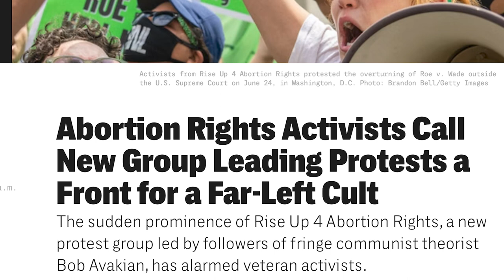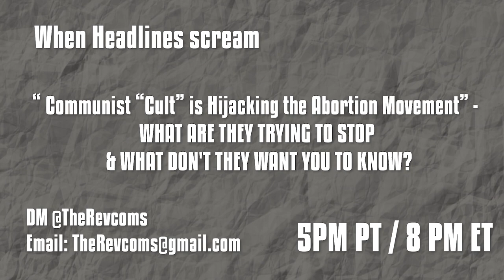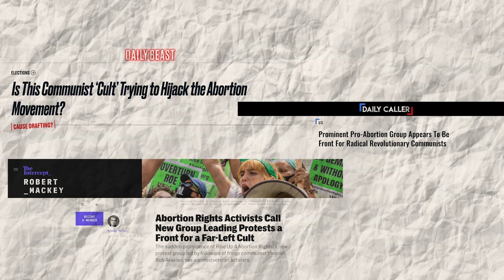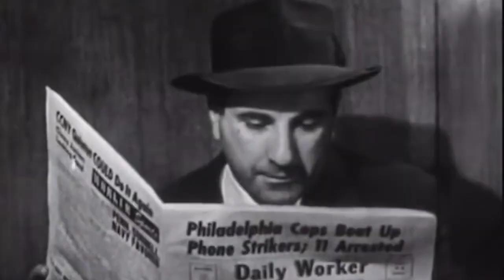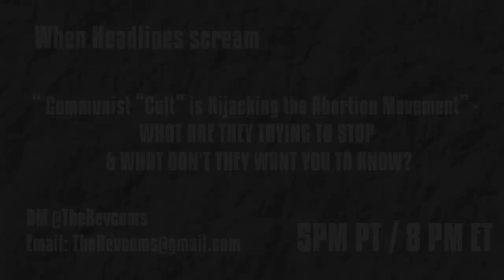Andy Zee Flips The Script on the Online Haters attacking Bob Avakian & the Revcoms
Andy Zee talks about what is behind the week of internet attacks on Bob Avakian and the Revcoms. This episode of the RNL—Revolution, Nothing Less—Show is going to work on flipping that script.  By spreading the voice of Bob Avakian, by demolishing the bullshit of the cancel culture that, truth be told, is canceling the future for humanity.

You're invited to a zoom discussion on Monday, July 25, 2022, 5PM/PT (8PM/ET)
with The RNL Show host Andy Zee and co-host Sunsara Taylor
When Headlines Scream: Communist "Cult" Is Highjacking the Movement
WHAT ARE THEY TRYING TO STOP & WHAT DON'T THEY WANT YOU TO KNOW?